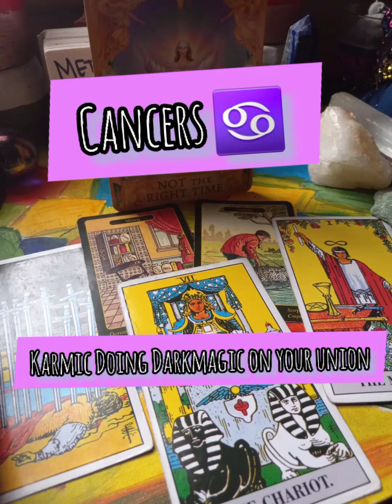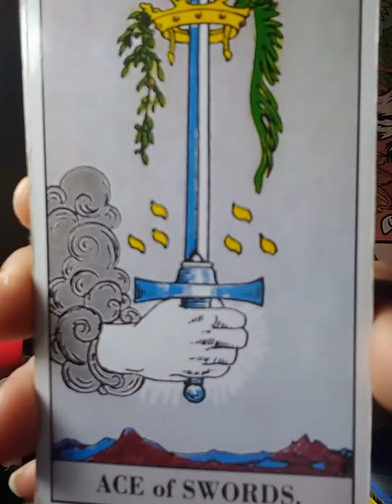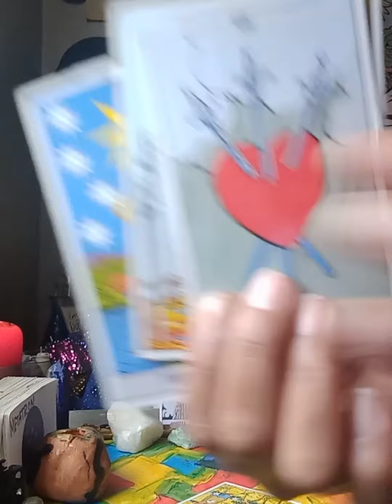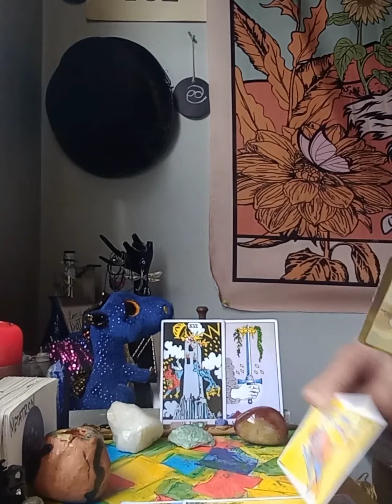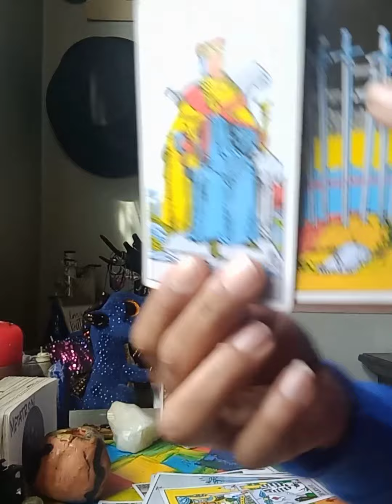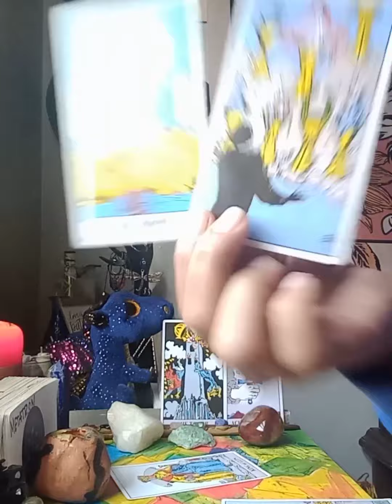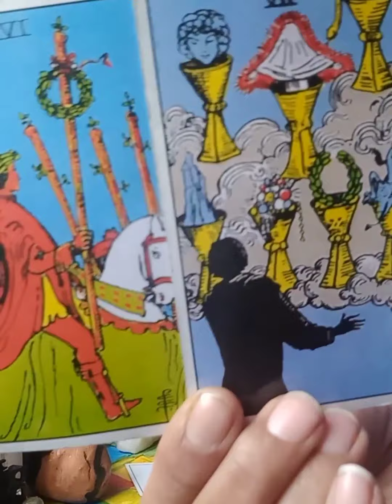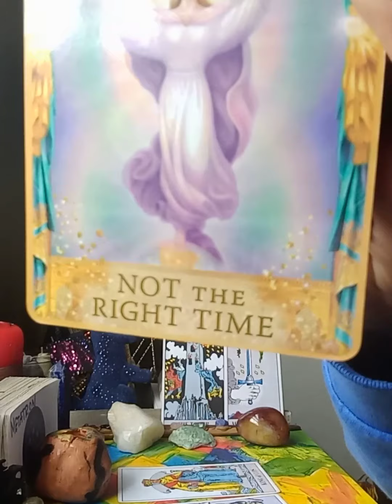Cancers ♋ Karmic Doing Darkmagic on Your Union ✋ waiting for Money 💸🤑😒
Welcome Cancers ♋
General Message